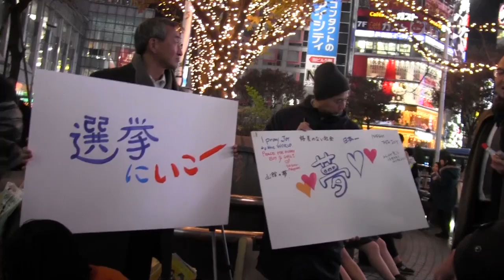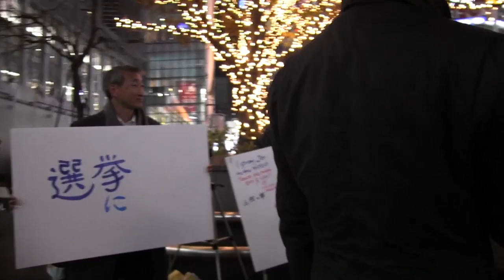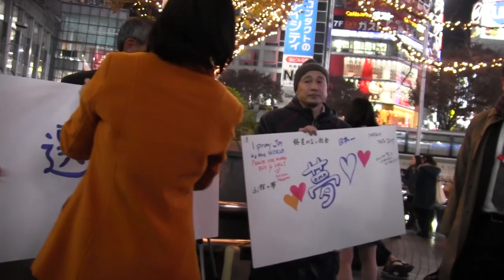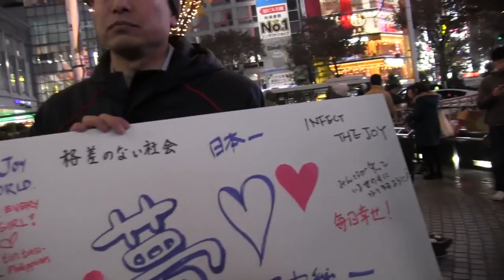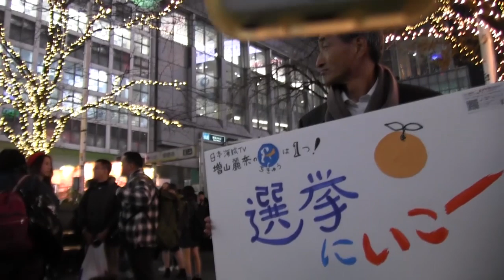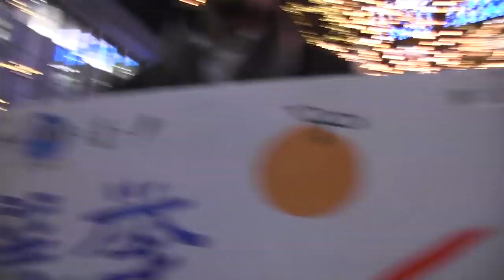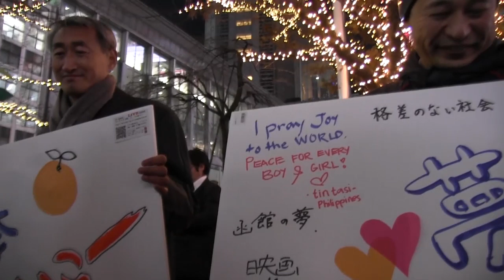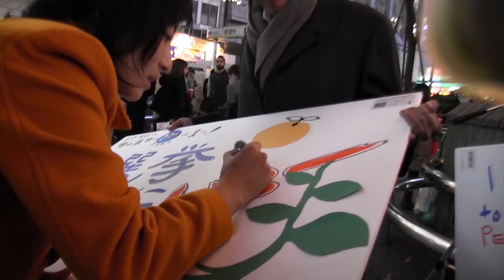「選挙にいこう！」渋谷の若者に増山麗奈突撃インタビュー＆アート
１２月１４日は選挙！
とりあえず投票にいこうよ、と周りに呼びかけながら
みんなの夢を書いてもらいました。

みんなの夢が叶えられる世界になったら、いいね！
「ハンドボールの大会に出たい」という大学生に
「もし戦争になったらハンドボールやめなきゃ行けなくなるかもよ」
といったら
「たしかに・・」と選挙の話、盛り上がりました。
秘密保護法のことも、集団的自衛権のことも詳しく知りませんでした。
自民党推しのお父さんの意見（円安により、車業界がもうかりまくてるとか）も聞けて、自民党支持者のジャーナリストになりたいという若者の社会に対する熱い想いもきけたし、面白かった！

企画／黒川敦彦 出演／増山麗奈　撮影／黒川敦彦
みんなの夢がかなう未来をイメージした即興アートも作ってみたw